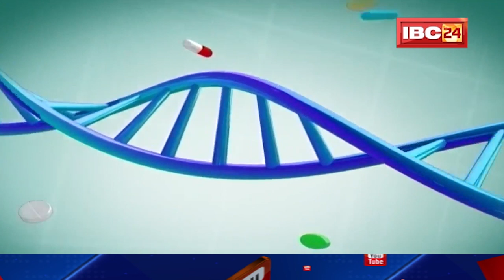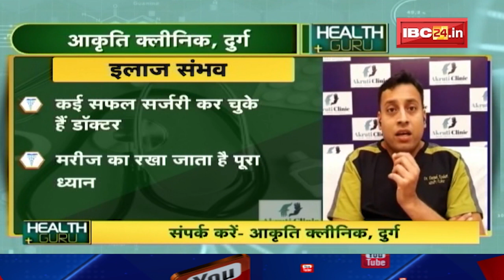क्या है Rhinoplast सर्जरी ?, Surgery के फायदे और नुकसान | Health Tips | Health Guru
IBC24, Surgery के फायदे और नुकसान , क्या है Rhinoplast सर्जरी ?, Health Tips , Health Guru